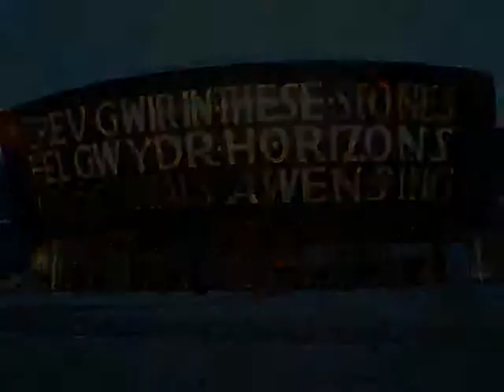Black RAT Productions : A MIDSUMMER NIGHT'S DREAM (2009)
"The course of true love never did run smooth."

Directed by Richard Tunley
Musical Direction by Tim Riley
Costume Design: Angharad Spencer
Image & Poster Design: Lewis Cook
Set Construction: Terry Tunley
DSM & Props: Linda Quinlan

Cast:

Sam Davies Nick Bottom
Lisa Zahra Titania/Hippoloyta
George Atkins Egeus/Starveling/Moth
Ian Phillips Snout/Mustardseed
Alan Humphreys Snug/Peaseblossom
Chris Morgan Peter Quince/Cobweb
Simon Riordan Oberon/Theseus
Calum Small Flute/First Fairy
Amy Coombes Hermia
Christina Richards Helena
Lewis Cook Lysander
Chris Jenkins Demetrius
Russell Clough Puck/Philostrate

TOURED: 2009